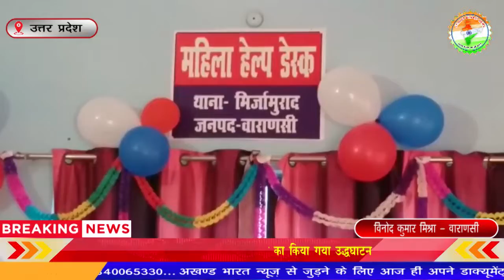महिला हेल्पडेस्क व आगंतुक कक्ष का किया गया उद्धघाटन || Akhand Bharat News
विनोद कुमार मिश्रा - वाराणसी